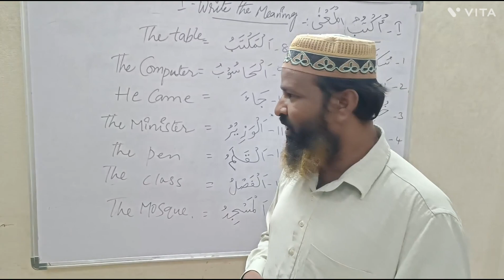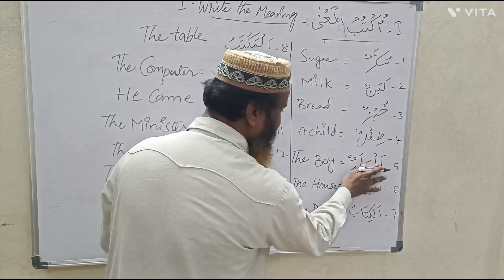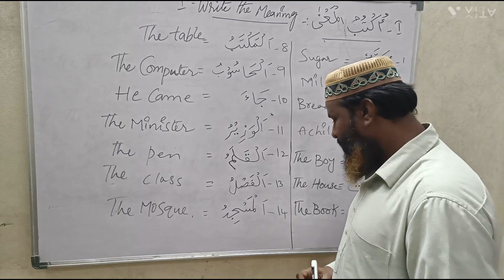Arabic class Inter 1year ll Dr.moulana MD fareeduddin ll 31-8-23 @